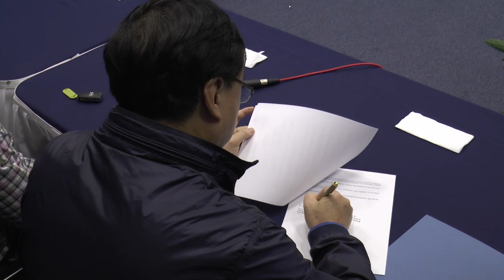Ondertekening overeenkomst Palmolie project te Patamakka